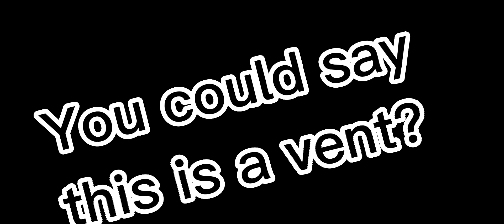Vent?? Ig?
. If anyones Confused here's an explanation: Basically in school I had trouble making friends and people bullied me quite often. I would always spend my time reading in the library and I practically never ate all my food because I was always wanting to read in the library and I took a while to eat and the library closes the doors after a bit. In year 3 I finally made a friend. which led me meeting other friends too. My first ever friend was a black haired brown eyed girl called Rylie, who was my age. We played alot together at school and I considered her my BFF. Then she introduced me to another girl who was Chrissy and she had brown hair and brown eyes, We also apparently knew each other in Preschool, but because it was so long ago I don't remember much about it. It took me a bit to warm up to her because of my anxiety. But I eventually became friends with her too. We met a bunch of other people as well. I also met a girl in the afternoon at YMCA, Her name was Kiralea and she was a year younger than me. We became friends later. A ton of other stuff happened in between all this but I won't talk about that and I'll just get straight to the point. Years later we were in year 6 and I wasn't going to the same high school as any of my friends. I wanted to ask for their phone numbers but my anxiety wouldn't let me. I asked Rylie but she said she doesn't have one and then I gave up... I now realise I shouldn't have given up... Anyway- I got seperated from them and I havent seen them for about a year now, Probably more. I was gonna go to highschool with atleast one of my friends. Her name was Rose... But then we moved so I didn't get to go to school with her either... I got her phone number but I haven't talked to her because of my anxiety as well. In between I also met a friend on Roblox. Her username was Wksusiw. I hang out with her everyday and she was practically my online bff. But... one day... I got logged out of my roblox account... I tried to add friend them on a new account, but they didn't accept it... And on their account it said they have 0 followers 0 friends and 0 following. but I add friended them and followed them. so I was confused on why it said that. I got really concerned (and still am) worrying that something bad mightve happened to them. I haven't seen them since, I last saw them around 2-3 years ago now... Anyway- Now I'm where I am now. Idk what else to explain about. so I guess that's practically it. But I still haven't gotten over any of it... but I guess I'll manage... somehow